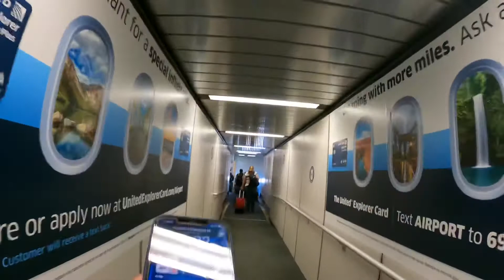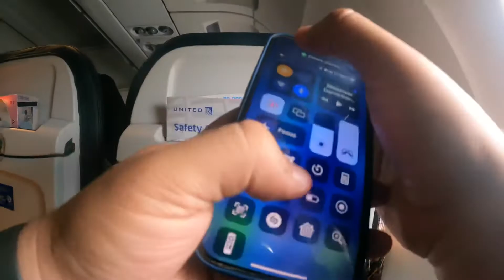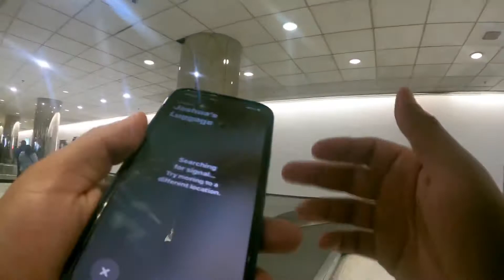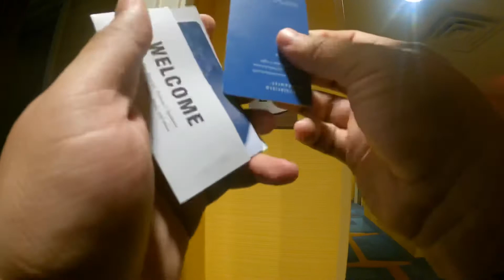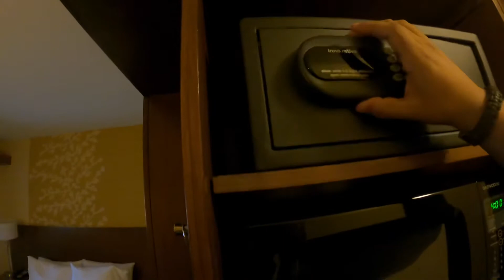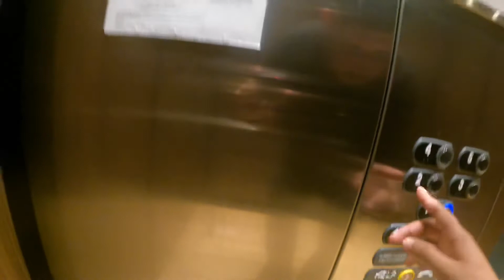Houston IAH To Baltimore BWI ￼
Going to loadmaster school for a new job in Baltimore with Atlas Air